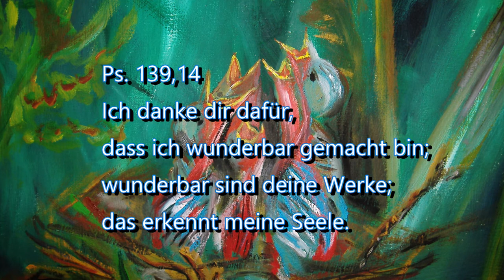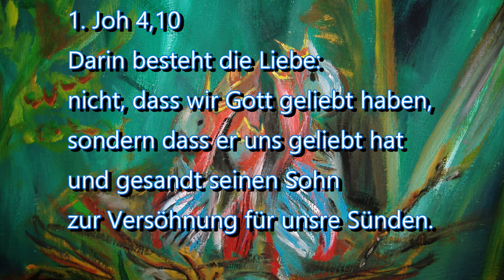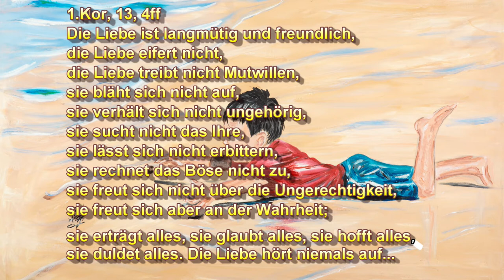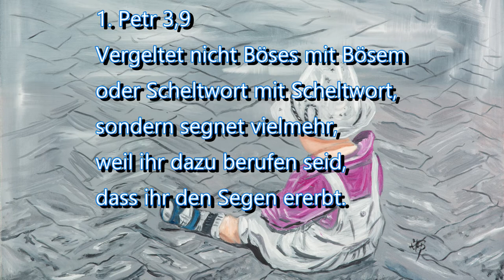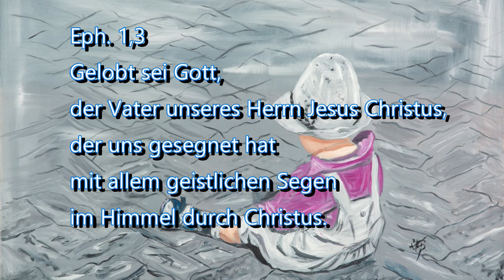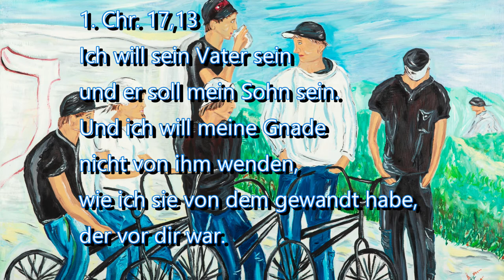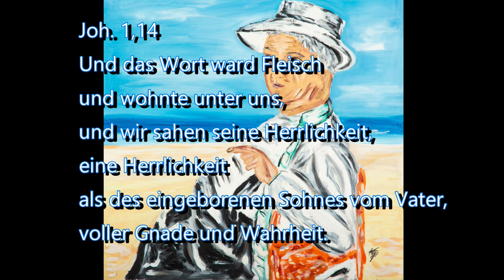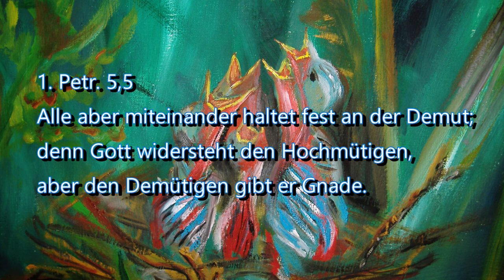Glaubensvitamine - Selbstannahme stärken | Pastorin Kathrin Böttche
Vielen Menschen fällt es schwer, sich selbst anzunehmen. Andere Menschen haben Ablehnung erfahren durch andere Menschen. Gott gibt uns in der Bibel wunderbare Zusagen, damit wir unseren Wert in Jesus finden können. Wir sind bei Jesus angenommen und geliebt, so wie wir sind. Dieses Wissen und das praktische Erleben dieser Wahrheit, gibt uns einen sicheren und stabilen Selbstwert, der auch in Krisenzeiten hält.

Gottes Zuspruch und Heilung durch diese Verse der Bibel wünscht, Pastorin Kathrin Böttche.

Ölgemälde und Video: Pastorin Kathrin Böttche

Text: Die Bibel = Gottes Wort